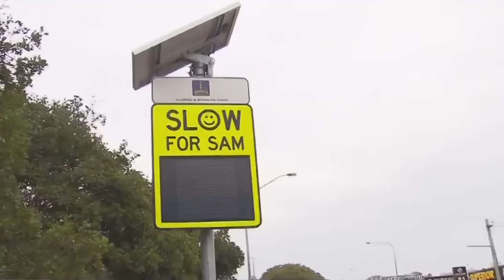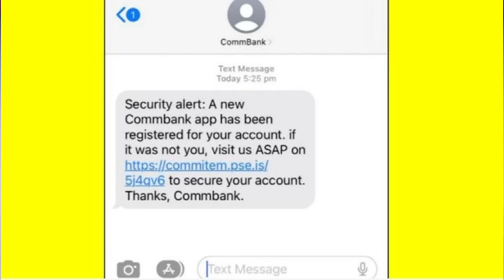TIN ÚC CHÂU 3PM 25-01-2024: Nguy cơ thiếu hụt trái cây trong mùa hè này do thời tiết cực đoan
1. Nắng nóng bao trùm NSW và QLD
2. Cựu thủ hiến Nam Úc Steven Marshall rời nghị viện
3. Kế hoạch xây 1,2 triệu ngôi nhà của Chính phủ liên bang bị nghi ngờ
4. Nguy cơ thiếu hụt trái cây trong mùa hè này do thời tiết cực đoan
5. Trước thềm năm học mới, các tài xế được kêu gọi giảm tốc độ ở khu vực trường học
6. Commonwealth Bank cảnh báo về tin nhắn lừa đảo

6:00PM & 8:00PM từ Thứ Hai - Thứ Sáu và 1:00PM Thứ Bảy